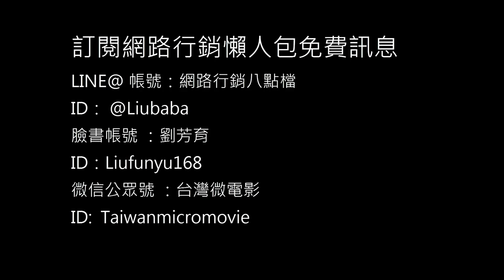網路行銷-wordpress,opencart,joomla,woocommerce,oscommerce